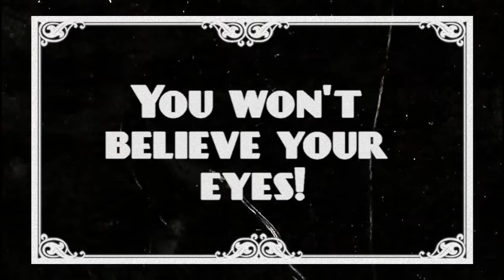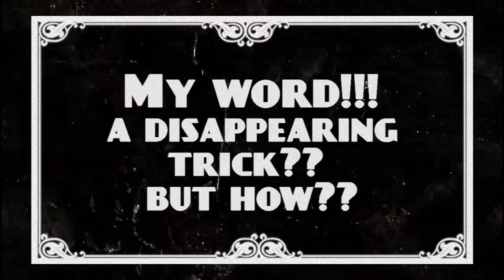'Remarkable' Billy Roc debuts on November 7th!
He's known around the wrestling landscape as the Houdini of the mat, a magician of the squared circle..the one, the only 'Remarkable' Billy Roc!

Witness Mr. Roc take on all challengers who doubt his astounding abilities! With a seemingly endless array of tricks up his sleeve, Billy will make his debut for Olde Wrestling at 'A Bonanza of Bodyslams' in Muncie, Indiana on November 7th.